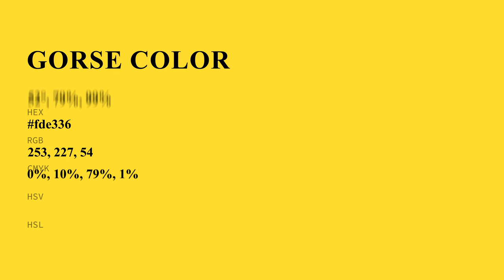Gorse color fde336 hex color - Green color - Cool color fde336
What color is Gorse ? fde336 hex color - Green color - Cool color fde336

Hex fde336 Color Code is also known as Gorse color.

Hex fde336 Color code in RGB color code model is created after adding 99.22% red color, 89.02% green color and 21.18% blue color.
Hex fde336 Color code in CMYK color (process color) code model is generated after subtraction of 0% cyan, 10% magenta, 78% yellow and 0% black.